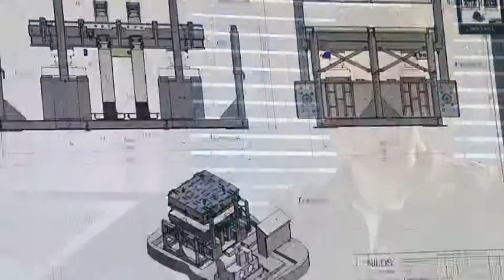Corporate Film Russian | NILOS GmbH & Co. KG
NILOS is one of the leading manufacturers in the field of conveyor belt equipment.

The programme comprises rubber products, vulcanizing presses, belt conveyors as well as accessories for working with conveyor belts.